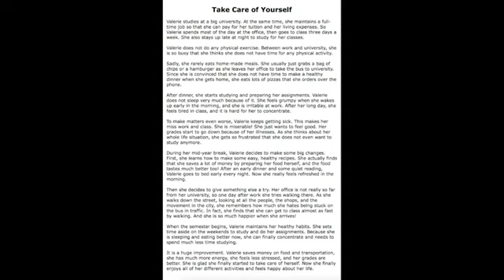อ่าน Take care of yourself 🤠ป้าโอ้ท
ฝึกภาษาอังกฤษ ปรับการออกเสียง Pronounciation พูดภาษาอังกฤษ เรียนภาษาอังกฤษ เรียนออนไลน์ พูด ฟัง อ่าน แต่งประโยค Skype